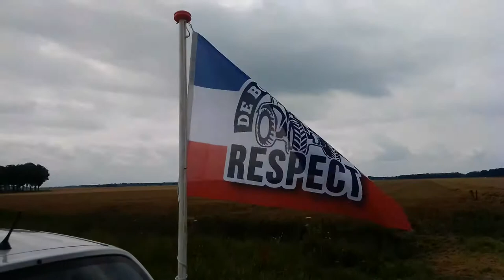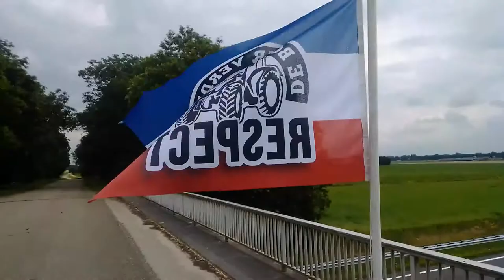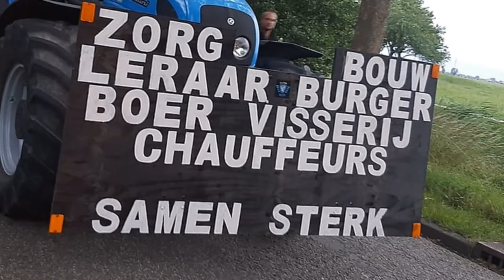de boer verdient respect deel 1 boerenvlag.nl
de boer verdient respect deel 1